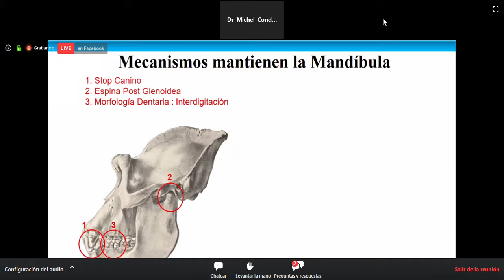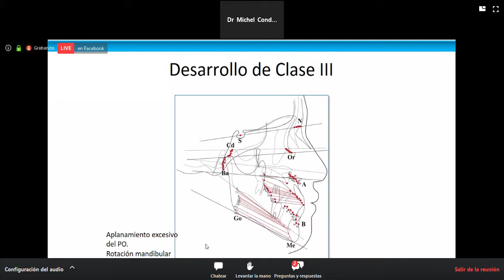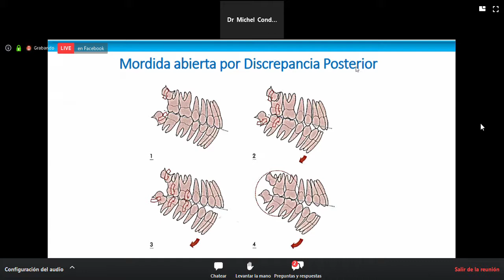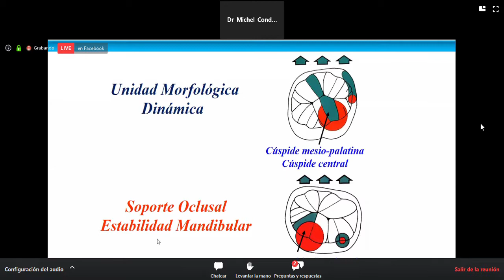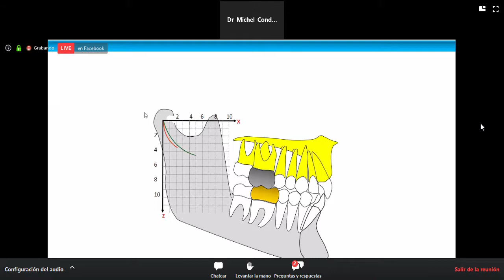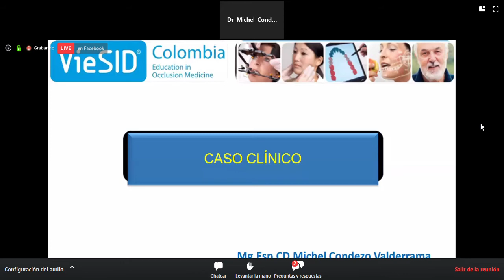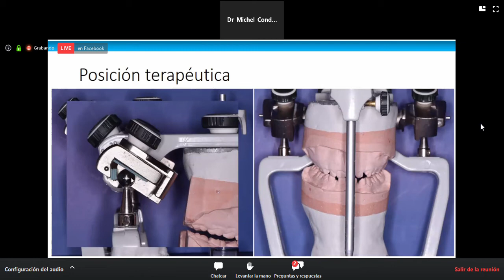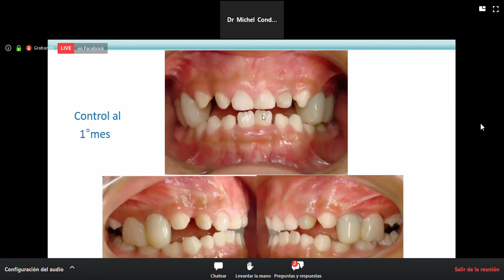Tratamiento Temprano Ortodóntico craneo mandibular de las maloclusiones clase II y III PART 2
❤ ¡Los quiero familia odontológica!